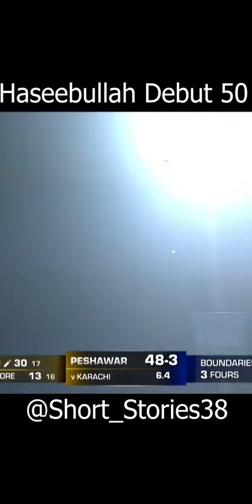Haseebullah debut 50 in psl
Haseebullah debut 50 in psl8